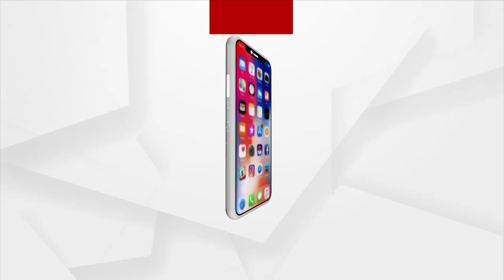Police Home Guard arrested for cheating in the name of selling second hand vehicle